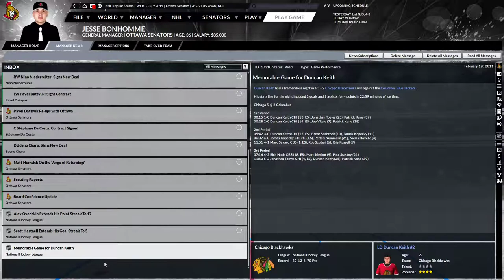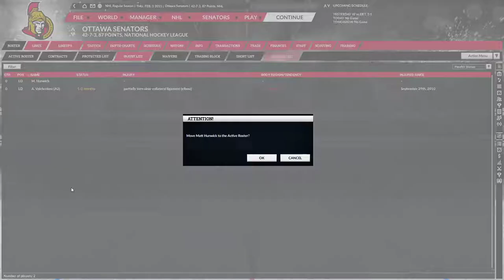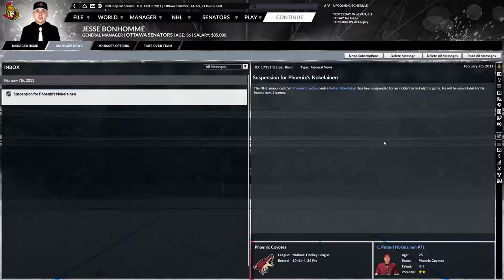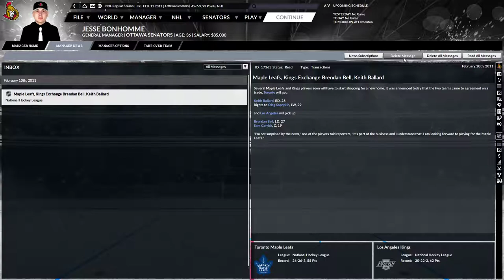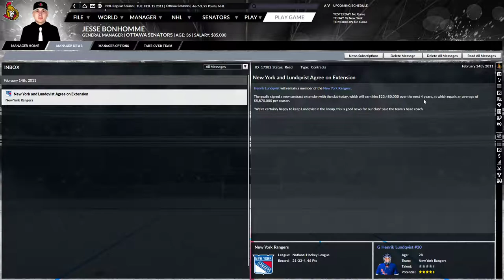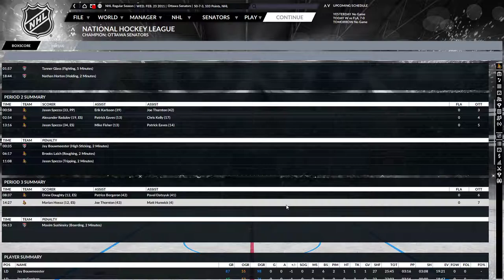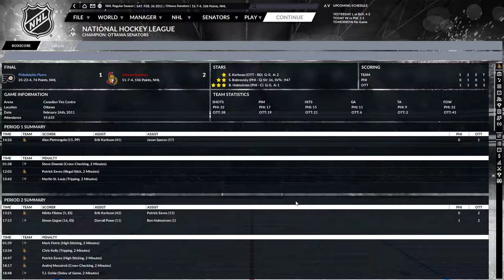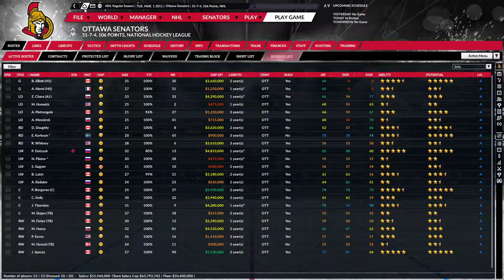Let's Play Franchise Hockey Manager 6 Ottawa Senators Historical (Ep.148 - February 2011)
A few malcontent players feel like they would rather play for another team than the multiple cup winner Ottawa, and as a result GM Jesse Bonhomme is forced to trade them or lose them for nothing at the end of the season.